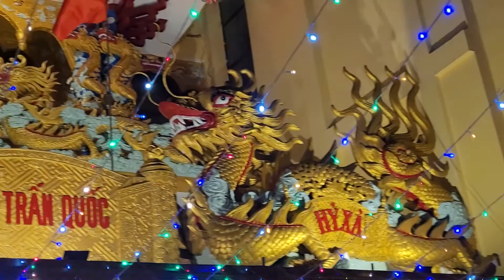Chùa Trấn Quốc 2022, Hồ Chí Minh